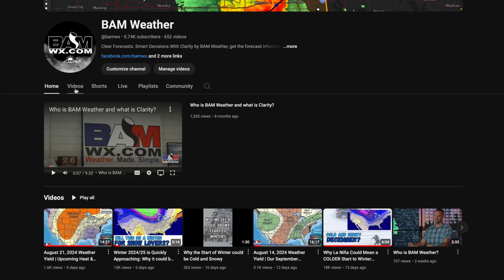What Could the POLAR VORTEX Mean for Winter 2024/25?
❄️🥶The Polar Vortex is known for its bitter cold decent into the United States but what exactly is it? How do we expect it to affect this winter?

00:00-01:12 Introduction
01:13-02:19 How does the Polar Vortex Work?
02:20-03:10 Strong vs. Weak Polar Vortex
03:11-04:09 What Happens When the Polar Vortex Splits?
04:10-06:13 What BAM Expects for this Winter